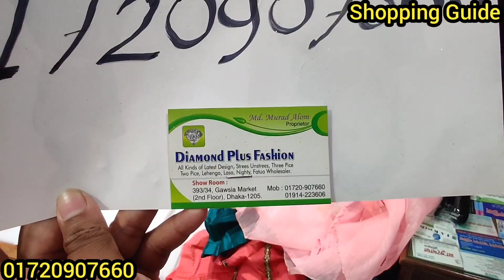কাড়াকাড়ি অফারে কারখানা থেকে গাউন || Gown Collection || কমদামে গাউন কালেকশন || Gown Collection bd